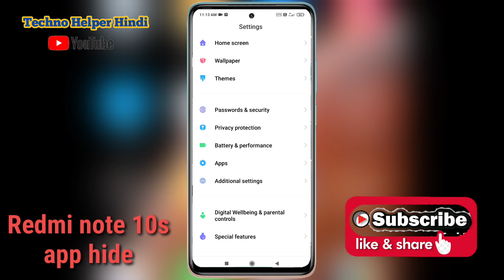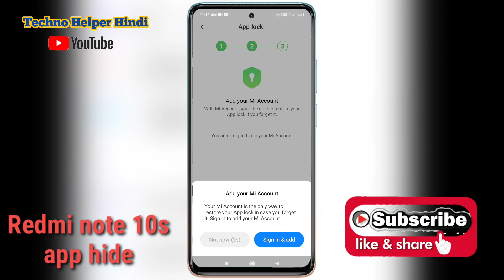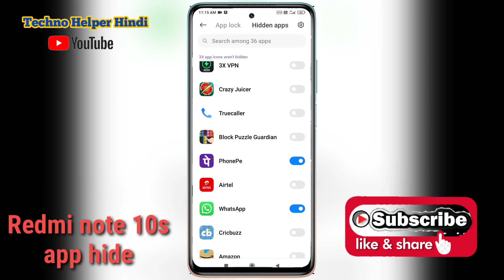How to hide apps redmi note 10s/redmi note 10s me app hide kaise kare/redmi apps hide setting